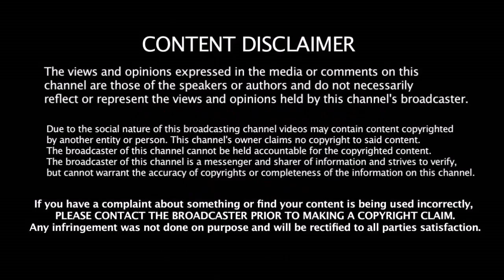கோஹ்லி முகத்திலேயே தெரியும் - Kohli - ன் உண்மை முகத்தை Open - ஆக பேசிய இந்திய வீரர்